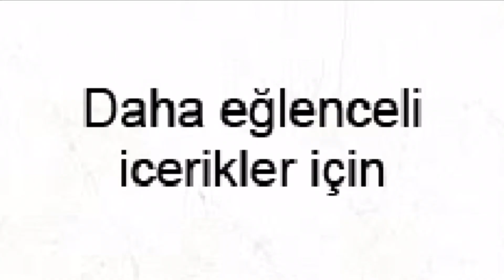Ben o kadar garibim ki..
Herkese merhaba uzun zamandır bu video çekmekle uğraşıyordum çok fazla aksilik geldi ama sonunda videoyu paylaşabildim bir dahaki konumuz Instagram hesabımda..